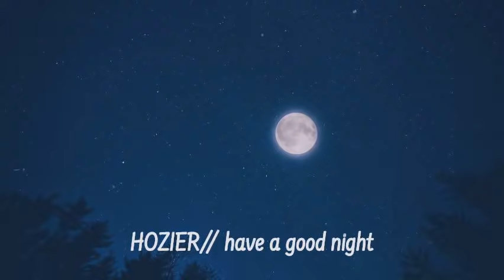chill late night hozier playlist 🖤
hope you’re having a peaceful night 🖤